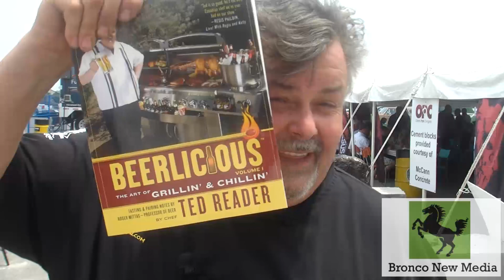BBQ Guru Ted Reader Loves Cooking With Pork. Beerlicious: The Art of Grillin' and Chillin'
Ted Reader is an award winning chef and food entertainer who shared his two greatest passions: beer and BBQ, with visitors at the Ontario Pork Congress in Stratford, Ontario Canada. We had the pleasure of meeting Chef Ted and picked up a copy of his latest cookbook "Beerlicious, The Art of Grillin' and Chillin'"

GQ Magazine labelled him the "Barbecue Kingpin".

Filmed and produced by Bronco New Media.